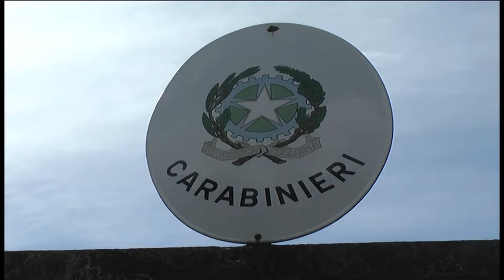Ladri in trasferta al supermercato fermati in sette Uno in ospedale